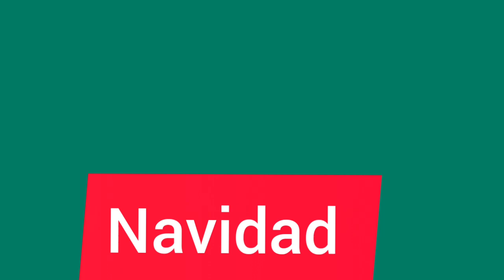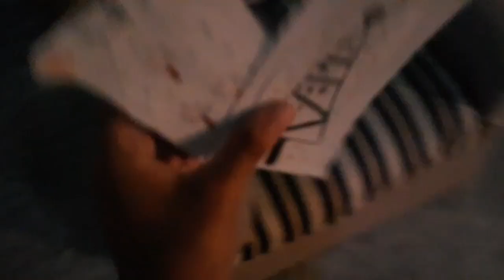Vlog de Navidad 2020 /Leonela Romero / Venezuela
Holaaaaa hoy quiero compartir con ustedes mis mejores dias de navidad , hice este vlog con mucho cariño , asi que espero que les fuste y lo disfruten tanto como yo , al hacerlo ...Feliz Navidad ! , Espero que la hallan pasado bien o mejor que yo !